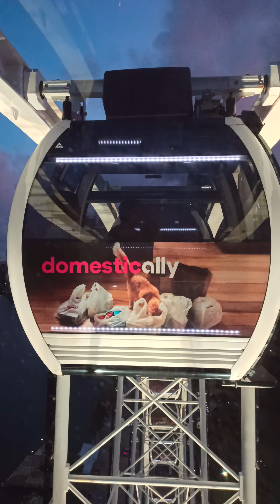paseo miami , los angeles dic 2021 viaje Miami dic 21 (5)